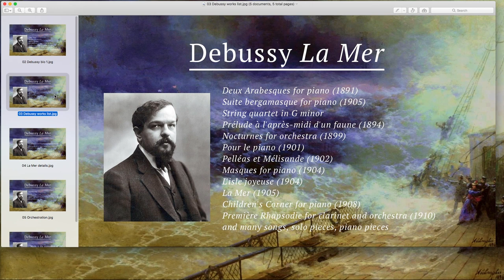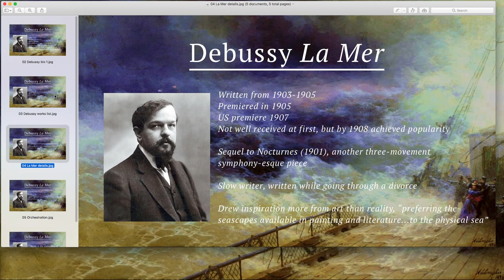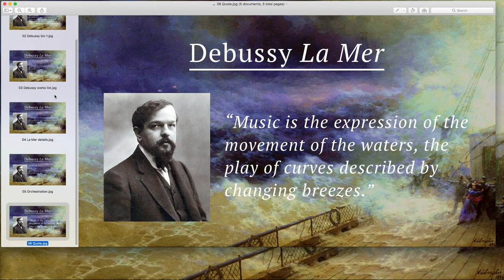Introduction to Debussy's La Mer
-- This highlight comes from our 6/23/18 LA Ravel meeting, in which we welcomed Italian composer Carlo Siliotto as our guest, and began our long-form study of Claude Debussy's La Mer.